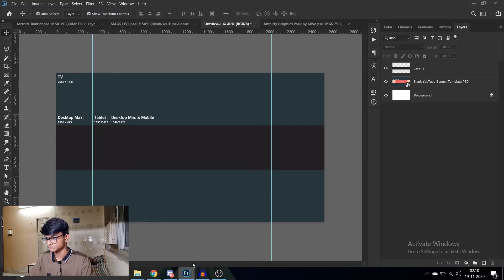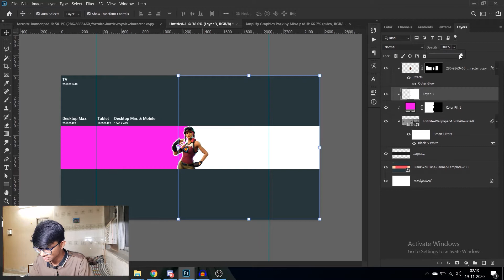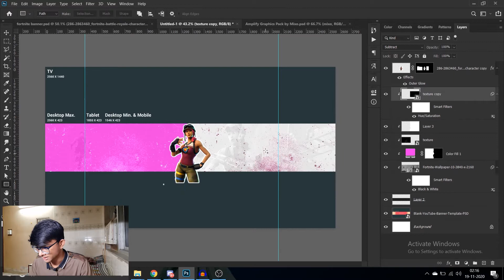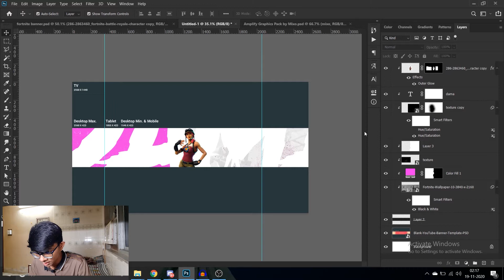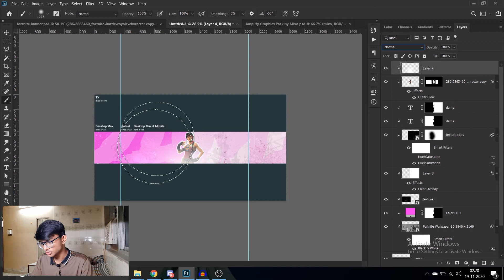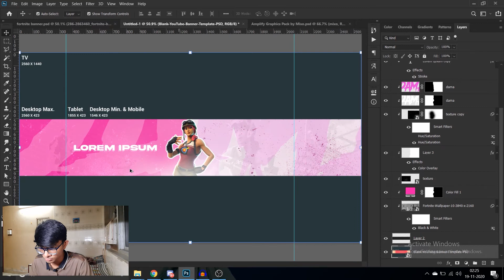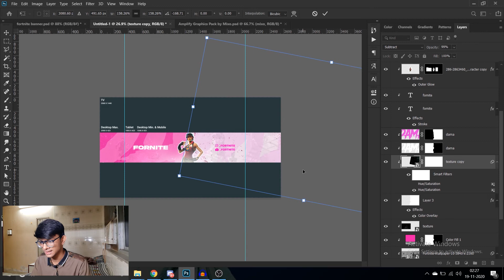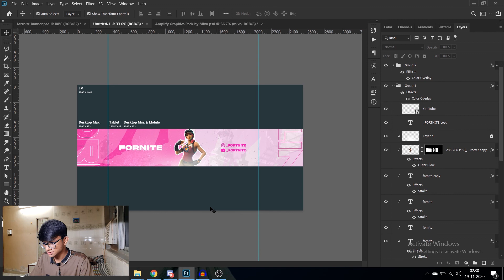MAKE CLEAN AND EPIC FORTNITE BANNER IN PHOTOSHOP | FREE TEMPLATE.